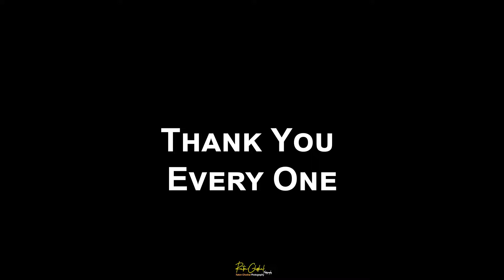Joy X Diba || Full Cinematic Wedding Reception || Raton Photography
Raton photography is a photography& cinematography team.Check This Channel. If You Like Photography and cinematography .

A Wedding Film by Raton photography

চোখ রাখুন আমাদের পেইজে : Raton photography
যেকোন বুকিং ডিলেইলস এর জন্য যোগাযোগ করুন : ০১৭৭৩৬৮১৬৮১